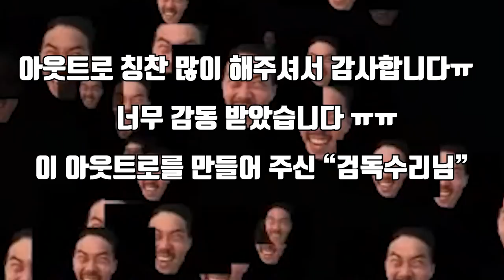대왕꽃게를 잡아서 에어프라이기에 넣어서 먹어보자! Crab Air fryer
이번 영상은 삼촌에게 조르고 졸라서
배를 얻어타고 게를 미친듯이?잡는 영상입니다!
미친듯이 잡은 게를 다 먹을 수 없어서
아주 실해 보이는 래끼들로 선별해서 가져 왔는데
꽃게의 크기보고 솔직히 먹고싶다는 생각보다
아 이 래끼 키우면 참 매력있겠다 싶은 생각과 동시에
군침이 턱 밑에 흐르고 있어서 바로 에어프라이기에 조졌습니다
사랑해용
곰퐝!